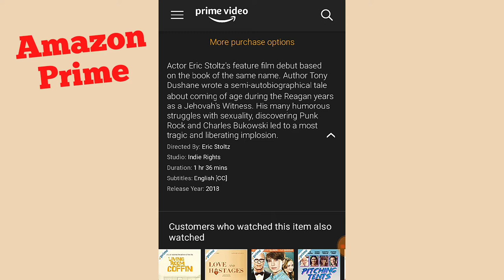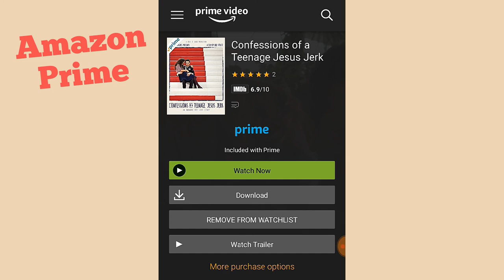JW Movie Free on Amazon Prime: 'Confessions of a Teenage Jesus Jerk'.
Roll up, roll up. Have a watch and review this film based on the writer's real experiences coming of age as a JW in the 1980s.